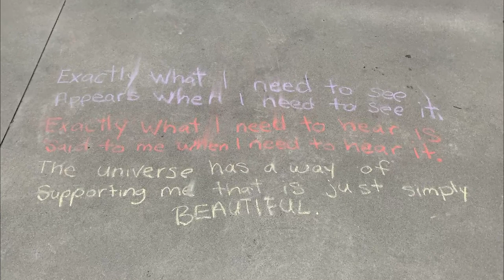Concept Video: Euphoria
EUPHORIA

Three friends hanging out and creating in Huntington Beach, CA in May of 2021.

A few moments of EUPHORIA. Original music by Danny Maika

Dancers: Danny Maika + Malia Jameson + Doug Silton